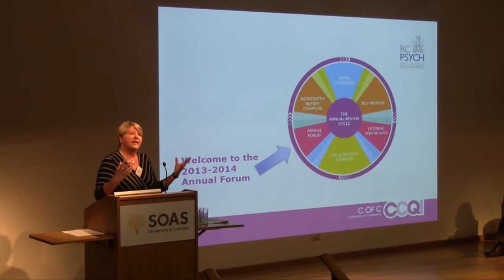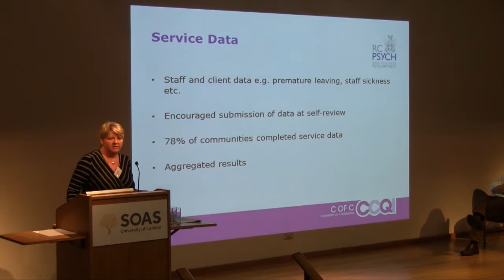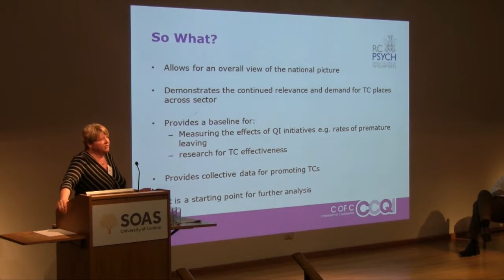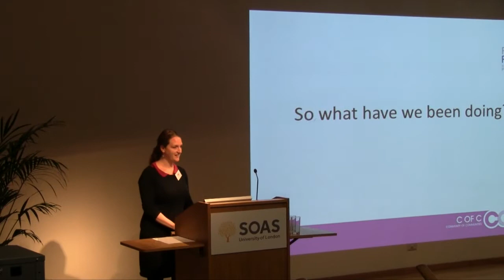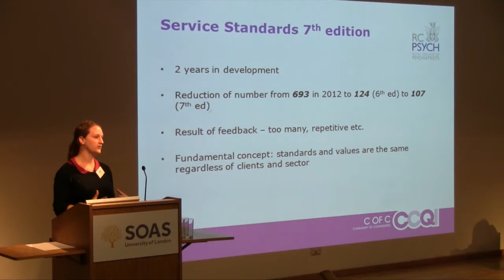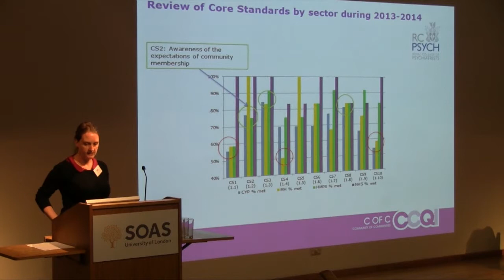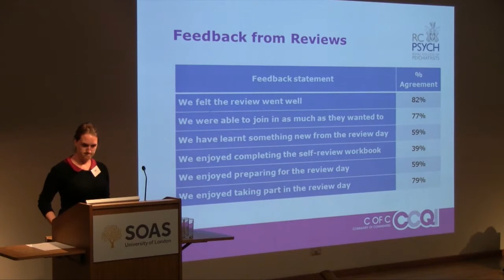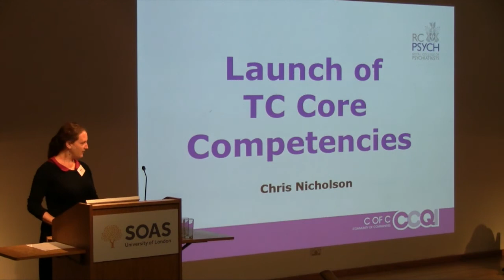Community of Communities Annual Forum 2014 - Annual Cycle Review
Sarah Paget, Programme Manager and Josie Thorne, Deputy Programme Manager, present the membership for Community of Communities and the 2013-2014 review cycle.